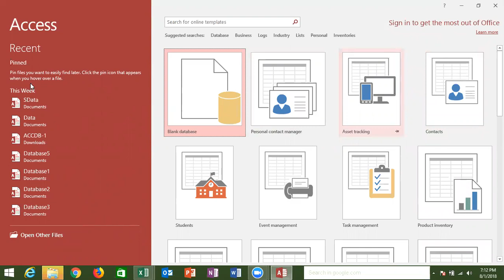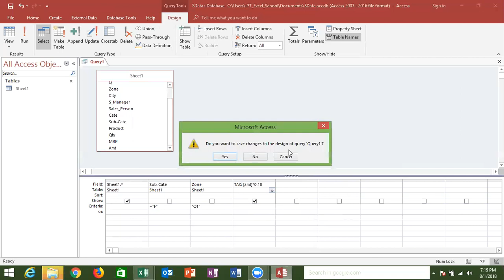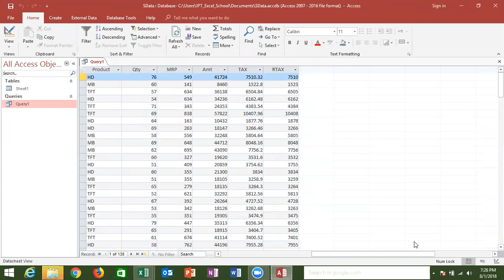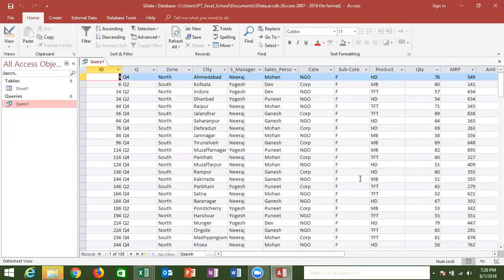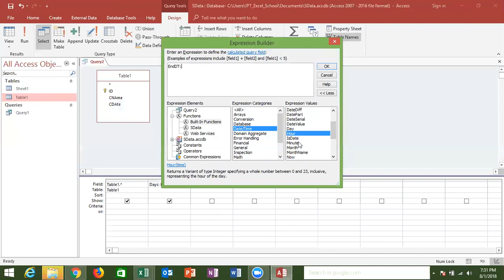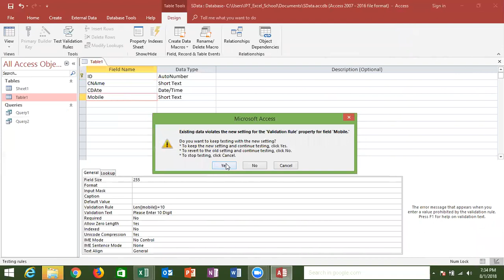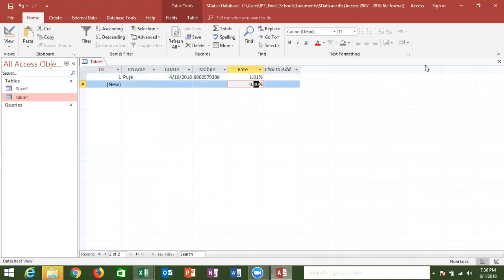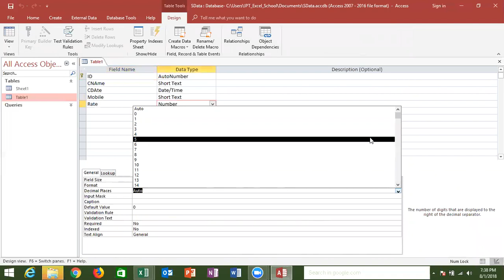MS Access Query Class -2 in Hindi